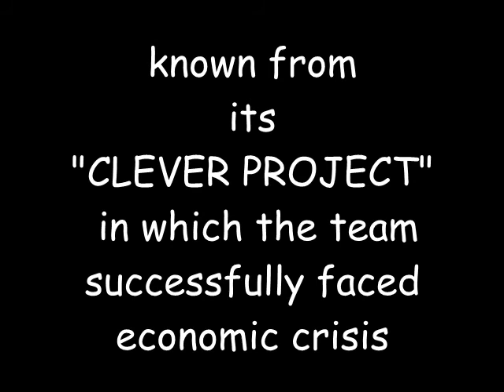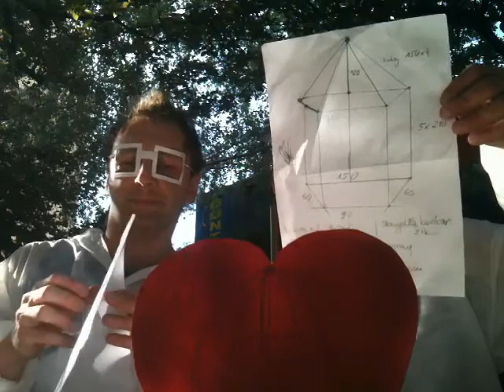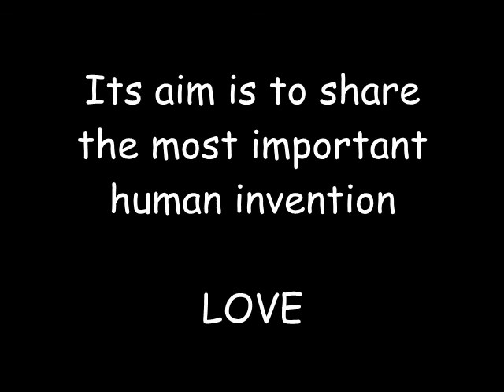Love is a space mission. Episode 1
Episode 1: "The dangers of love"
In episode 1 of clever cosmic saga, titled: "Love is a space mission", you will be informed about the aims of the CLEVER TEAM this time. You will be informed also about the dangers of love...